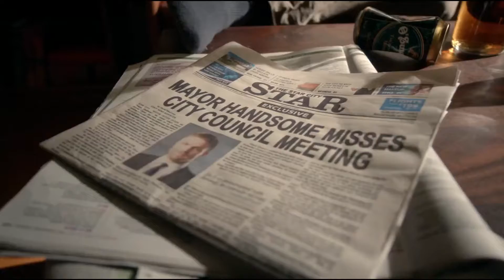Arrow: S5E1 - Oliver Visits Lance / Russian Flashback #2